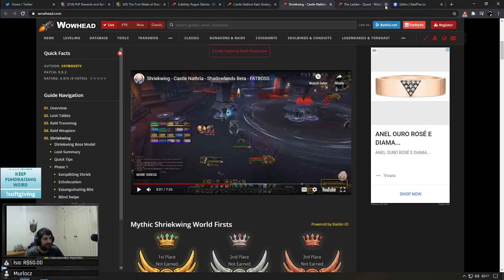Shadowlands Castelo Nathria - Shrikewing (Guinchasa) estratégia simplificada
Pediram para eu colocar a discussão que divemos na stream sobre o boss, resolvi então colocar desse jeito, ve se ficou bacana. Coloco os outros dai.